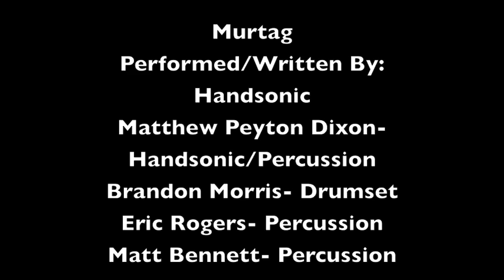Murtag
Performed/Written by: Hand Sonic
Matthew Peyton Dixon- Hand Sonic/ Percussion
Brandon Morris- Drumset
Eric Rogers- Percussion
Matt Bennett- Percussion